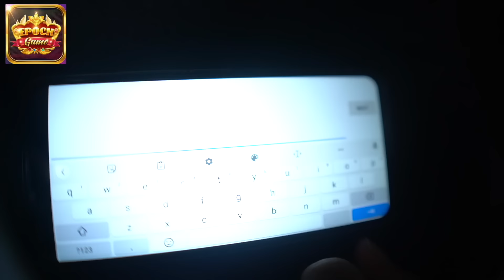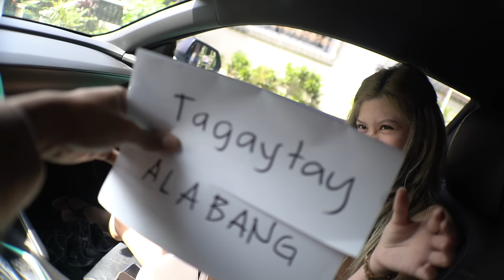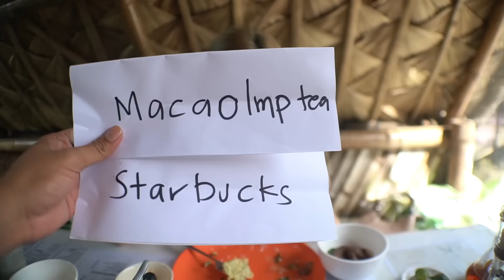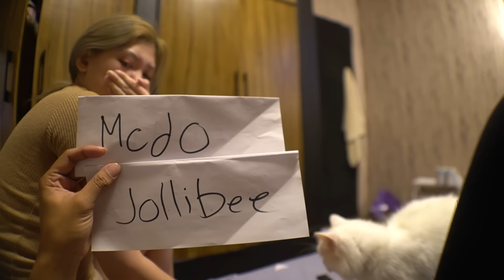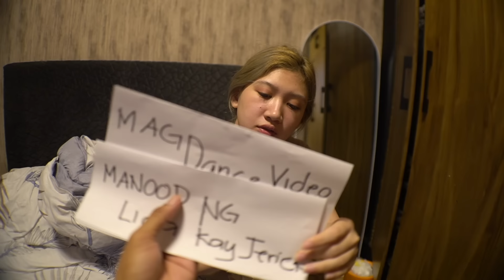PICK ONE!? JM BARRERA 2023!!